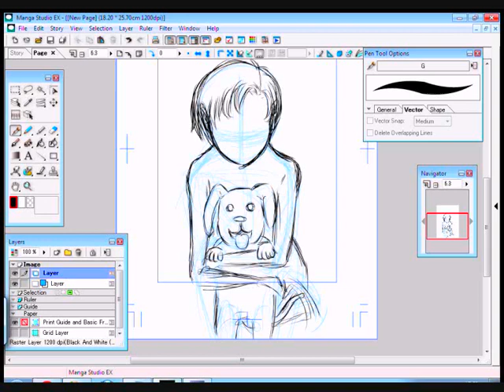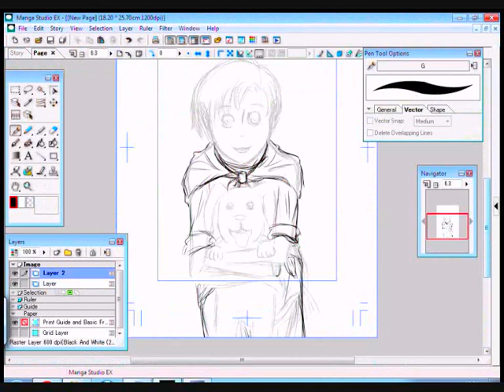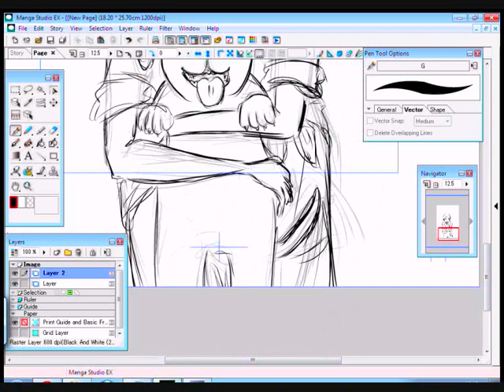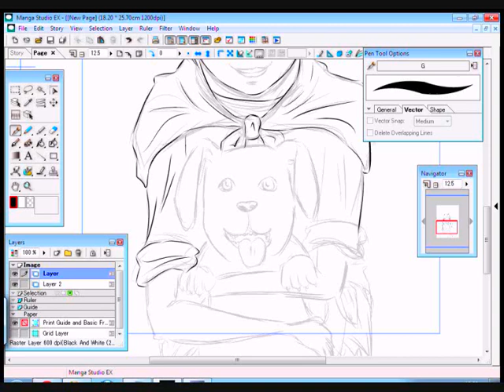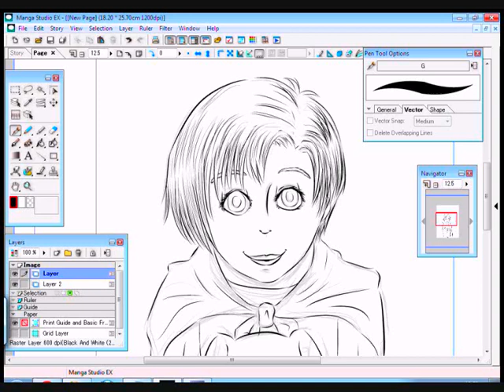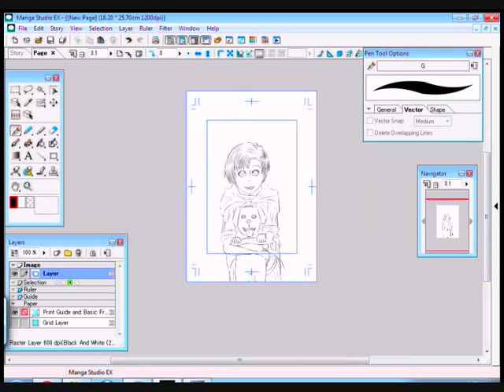Speed Draw - Harvest Moon(SNES) Ellen Lineart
It's my first try at recording my drawing :)
Originally, it took me around 40 minutes to draw this.

LEGAL NOTICE:
I do not own this character, nor did I theoretically or personally create this character. The character belongs to Marvelous Entertainment Inc. and Natsume. Consider this artwork ''fan art''.